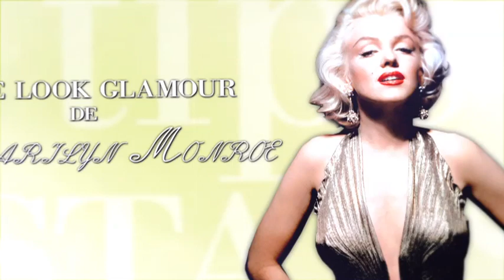Maquillage Marilyn Monroe : se maquiller comme Marilyn Monroe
Aujourd’hui, Caroline vous montre comment réaliser le maquillage de Marilyn Monroe, la star la plus iconique d’Hollywood.